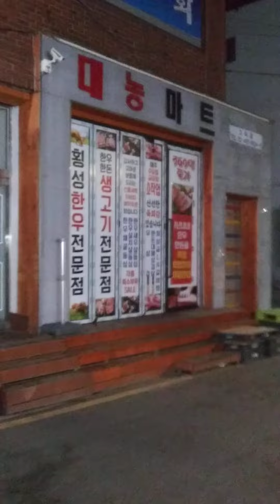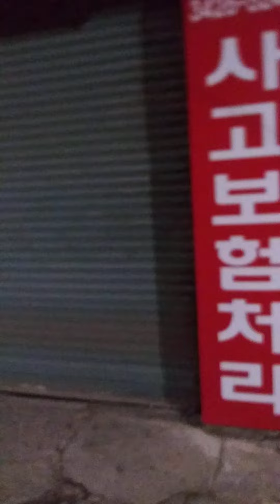고덕 그라시움(상일동) ~ 고덕1동(서울광문고등학교).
강동구 고덕2동.

강동구 고덕1동.

강동구 상일동.

강동구.

서울시 강동구.

서울시 강동구 상일동.

서울시 강동구 고덕동.

BGM - 2. part : Viva la Viva - Cold Play

운동.
산책.
워킹.
걷기.